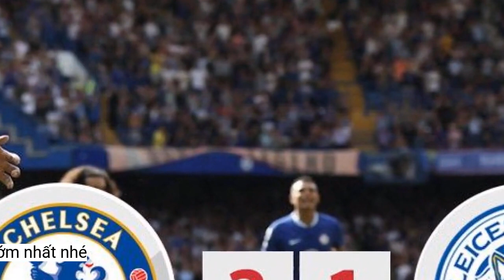Sterling lập cú đúp, Chelsea vẫn mất điểm ngay trên sân nhà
Tại vòng 36 Ngoại hạng Anh, Chelsea chỉ giành được 1 điểm sau màn rượt đuổi tỷ số kịch tính với Nottingham Forest.Chỉ giành được 1 điểm trên sân nhà khiến Chelsea tiếp tục dậm chân ở vị trí thứ 11 trên BXH Ngoại hạng Anh. Còn với Nottingham Forest, trận hòa quý giá giúp họ duy trì khoảng cách 3 điểm với nhóm xuống hạng./.
Sterling ghi cú đúp chỉ trong 7 phút (Ảnh: Getty)
Chỉ 7 phút sau, cựu cầu thủ Man City hoàn tất cú đúp đưa Chelsea vượt lên dẫn 2-1 bằng pha đi bóng lắt léo bên cánh trái rồi cứa lòng hiểm hóc thành bàn.
Ở những phút còn lại, Chelsea là đội kiểm soát thế trận nhưng không thể ghi thêm bàn thắng. 90 phút trên sân Stamford Bridge khép lại với kết quả hòa 2-2.
Awoniyi sớm giúp Nottingham Forest vượt lên (Ảnh: Getty)
Bị dẫn trước, Chelsea nỗ lực dâng cao đội hình nhằm tìm kiếm bàn gỡ hòa. Dù vậy, các pha dứt điểm trong hiệp 1 của đội chủ nhà chỉ dừng lại ở mức cơ hội.
Trong lần hiếm hoi được trao suất bắt chính ở mùa giải này, thủ môn Edouard Mendy phải vào lưới nhặt bóng ngay ở phút thứ 13. Đón quả tạt của Renan Lodi, Awoniyi bật cao đánh đầu mở tỷ số cho đội khách.
Phải sang tới đầu hiệp 2, đoàn quân của HLV Frank Lampard mới đưa trận đấu trở về vạch xuất phát. Phút thứ 51, đón đường chuyền bên cánh phải từ đồng đội, Sterling dứt điểm quyết đoán hạ gục thủ thành Navas.
Sau thắng lợi trước Bournemouth ở vòng 35 của giải Ngoại hạng Anh, Chelsea trở về sân nhà Stamford Bridge tiếp đón một tân binh khác là Nottingham Forest ở vòng 36. Do The Blues đã sớm hết cơ hội dự cúp châu Âu mùa tới nên HLV Frank Lampard quyết định tạo điều kiện cho một số cầu thủ ít đá chính có mặt trong đội hình xuất phát.
Dù vậy, tới phút 63, Nottingham Forest lại đưa trận đấu trở về thế quân bình. Từ đường chuyền của Mangala, Awoniyi một lần nữa bật cao đánh đầu tung lưới đội chủ nhà.